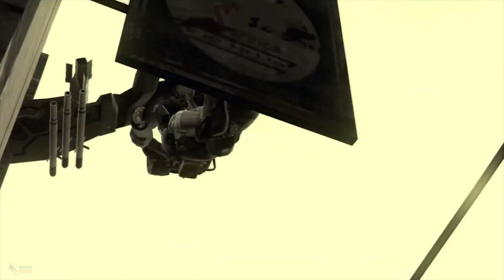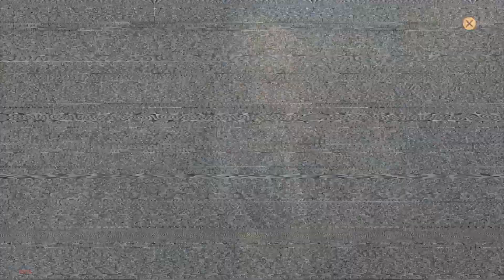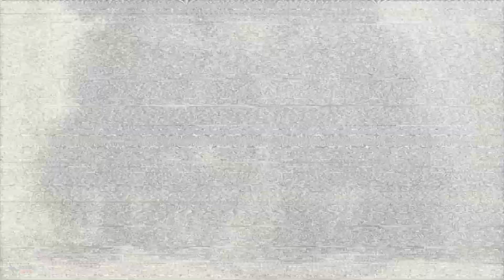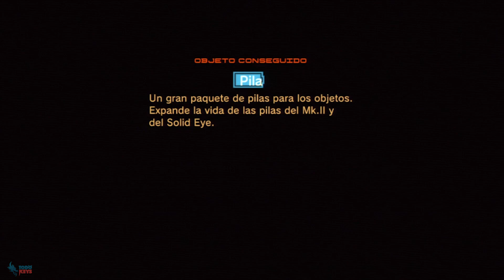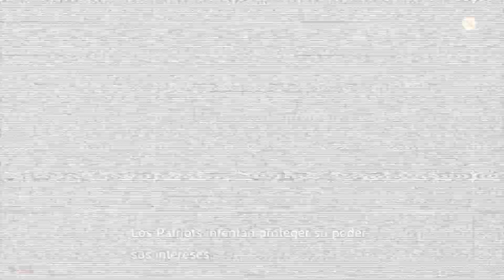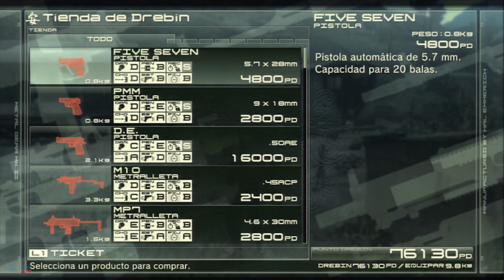Metal Gear Solid 4: Guns Of The Patriots | Parte 3 | REPLAY en Español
Bienvenidos a Metal Gear Solid 4, somos Snake, estamos viejos pero seguimos siendo los amos. Bienvenidos al punto final de la saga.

►Todos los capítulos aqui: Aun no hay lista de reproduccion estupido

►Mi PC:
   -Procesador: Intel i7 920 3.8GHz
   -Disipador: Noctua NH-U12
   -Placa Base: Asus P6T
   -RAM: G.Skill Ripjaws DDR3 1600 PC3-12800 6GB 6x2GB CL8
   -Gráfica: Sapphire R9 290 + Accelero Extreme IV
   -Fuente: Antec TP650 - 80Gold
   -HDD: Seagate Barracuda 1TB x2
   -Torre: Antec 902 v3